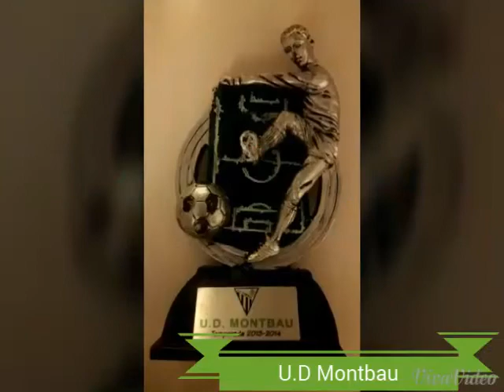U.D Montbau/video imágenes.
Imágenes del partido U.D Montbau-Iberia.